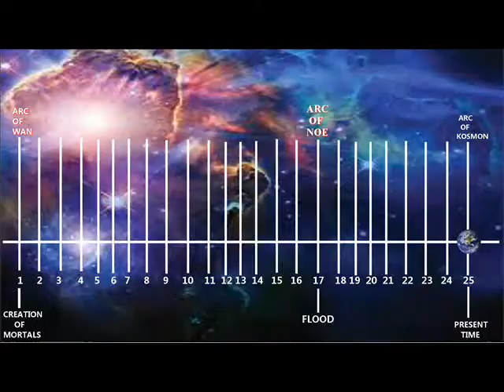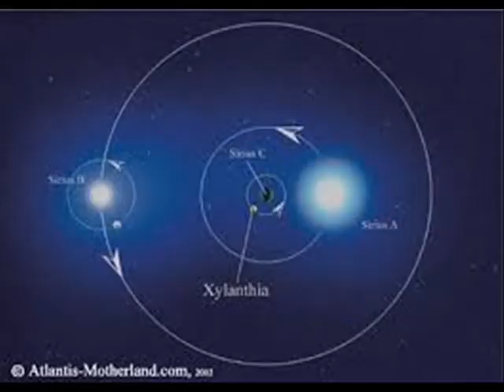THE NEW COVENANT OF THE CREATOR JEHOVAH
Book of Es, Daughter of Jehovah 1:31

When My dawn of a cycle cometh, I ever put away the ancient doctrines, and the established Gods and Saviors; none have ever stayed My hand. Now, behold, man shall look about in the kosmon era and see My foot-prints in the ancient times, how I ministered unto the races of men. And he shall apply with judgment the history of other days.